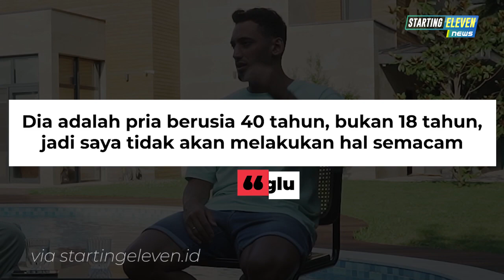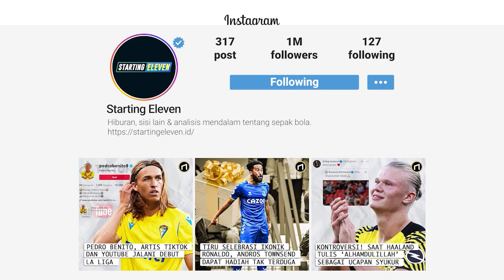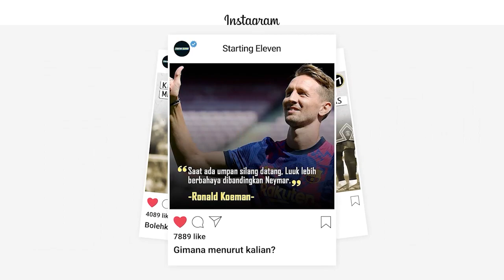RESMI Mane Gabung Bayern 🥳 CR7 Ancam Tinggalkan MU 😱 Ronaldinho Beraksi di Malang - Berita Bola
BERITA SEPAK BOLA TERKINI & TERBARU HARI INI SERTA HASIL PERTANDINGAN BOLA TADI MALAM DARI STARTING ELEVEN NEWS - Berita Bola Terlengkap Hari Kamis, 23 Juni  2022 : RESMI Mane Gabung Bayern 🥳 CR7 Ancam Tinggalkan MU 😱 Ronaldinho Beraksi di Malang

00:00 Opening
00:13 Newcastle Mulai Negosiasi Transfer Nick Pope dari Burnley
00:36 Toni Kroos Tunda Perpanjangan Kontrak di Real Madrid
00:57 Pindah Kandang, Barcelona Keluar Duit Rp 300 Milliar
01:27 Fabian Ruiz Diincar 4 Klub Liga Inggris
02:00 PSV Ingin Pulangkan Luuk de Jong
02:34 Roma dan Inter Bersaing untuk Dapatkan Nacho Fernandes
03:06 Ingin Bertahan di Napoli, Mertens Siap Terima Penurunan Gaji
03:42 Liverpool Nyaris Dapatkan Jadon Sancho Jika Gaji Cocok
04:17 PSG Tawarkan Neymar Jr ke Juventus, tapi...
04:55 Al-Khelaifi: Mbappe Bertahan Bukan Karena Uang
05:23 Resmi Sadio Mane Hijrah ke Bayern Munchen
05:57 MU Rela Turunkan Banderol Transfer demi Lepas Martial dan Baily
06:26 Sekelompok Fans Liverpool Desak Menteri Prancis Mundur!
06:52 Fiorentina Bakal Dibayar Konsorsium Arab saudi
07:28 Pelatih Italiano Perpanjang Kontrak di Fiorentina
08:02 Ramsey minta Rp 62 miliar untuk Tinggalkan Juventus
08:35 Paul Pogba Selangkah Lagi Pulang ke Juventus
09:01 Delapan Staf Medis Akan Diadili atas Kematian Maradona
09:28 Eks Gelandang Real Madrid Umumkan Pensiun
09:54 Inter Milan Lanjutkan Negosiasi dengan Dybala
10:21 Kahn Masih Percaya Lewandowski Bertahan di Bayern
10:43 Perombakan Berlanjut, Marina Granovskaia Tinggalkan Chelsea
11:07 Calhanoglu Serang Balik Ibrahimovic
11:43 Ronaldo Khawatir dengan Aktivitas Transfer MU
12:11 Bela RANS FC, Ronaldinho Siap Beraksi di Malang